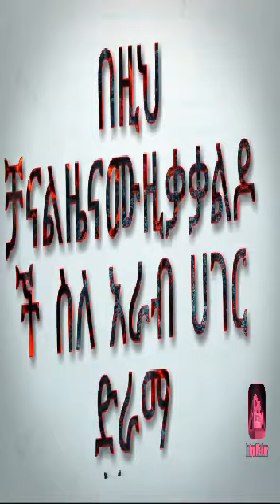Ethiopia:የገጠር አባ ዎራእና እማ ዎራ ክፍል1